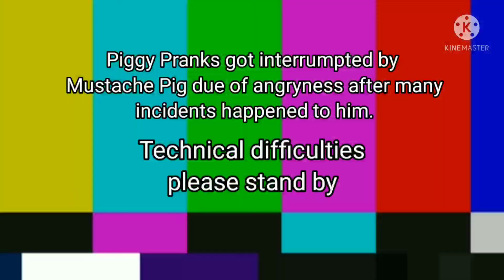Top 3 Ways to Scare Mustache Pig (YTP)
Another random video made, because why not...😅

I've got really creative in this one, considering i've put a lot of work to be released sometime ago. Also i did brought up some memes, funny parts and etc...
Now enjoy while you can! 😊